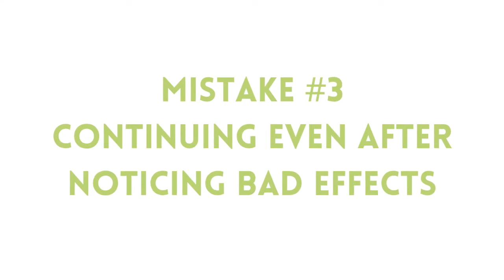True IBS Stories: How I Turned My Failures Into Healing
True IBS Stories: How I Turned My Failures Into Healing// Even though I’m a coach, I made my share of mistakes when I was an IBS patient. In this video, I tell part of my IBS story. I made some embarrassing mistakes that I want you to avoid. This video is part of my real life IBS story from a former IBS sufferer.

BOOK A FREE CALL to learn more about working with me in the Calm Digestion Method:

VIDEOS I MENTIONED:
Keto Diet for IBS: Good or Bad?